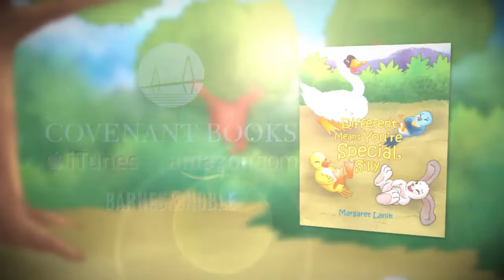Different Means You're Special, Silly by Margaret Lanik